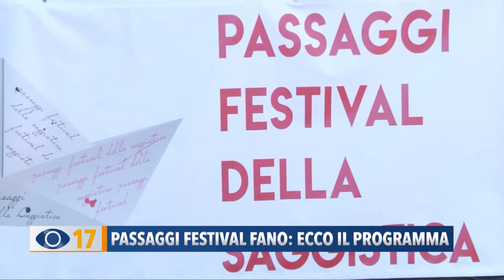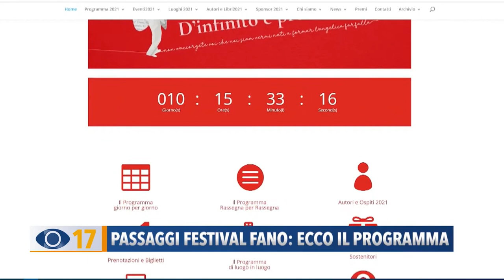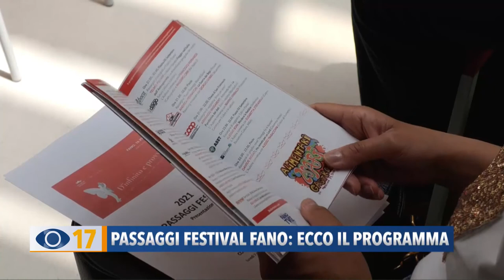Occhio alla Notizia 7 giugno 2021